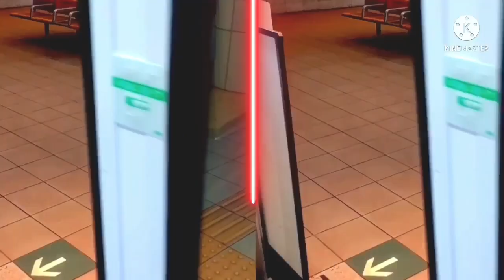3000A系ドアテクニック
※この動画の音源は自作です。